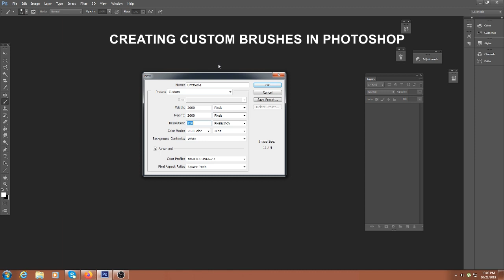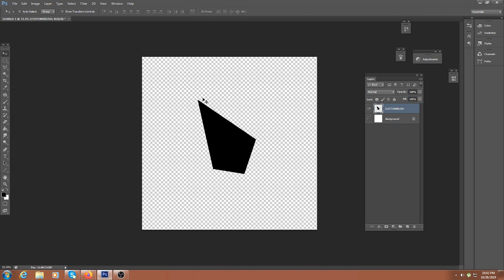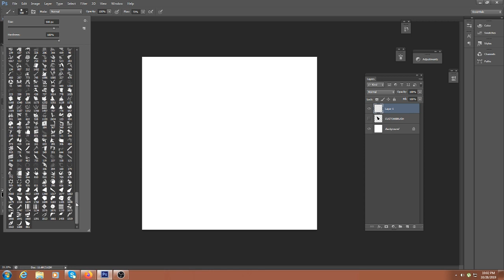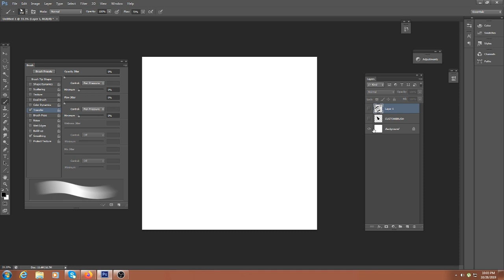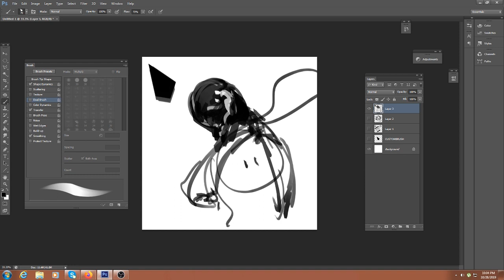Create a custombrush in Photoshop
For those who wants to learn how to create a custombrush in Photoshop (easy to follow step by step), watch the vid.